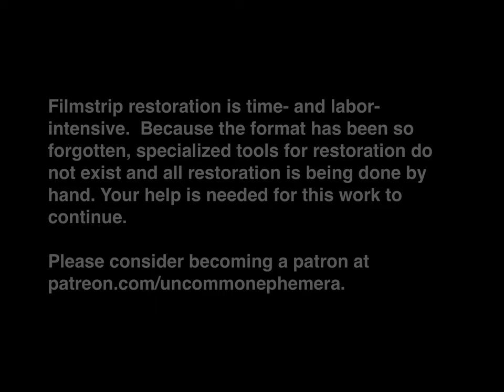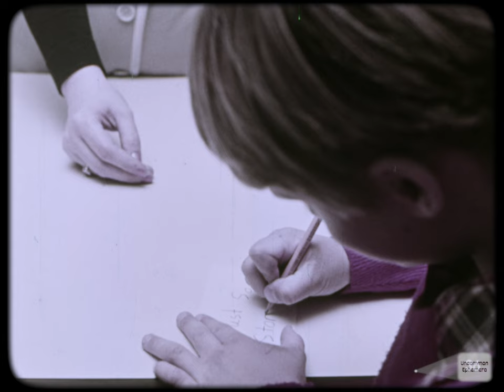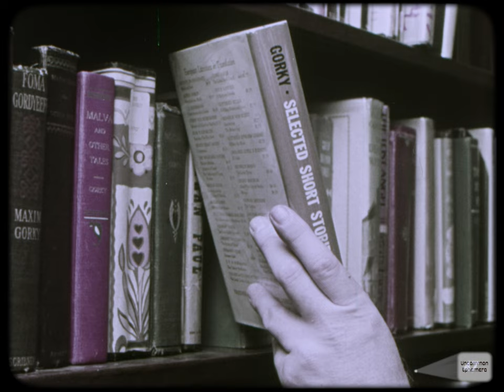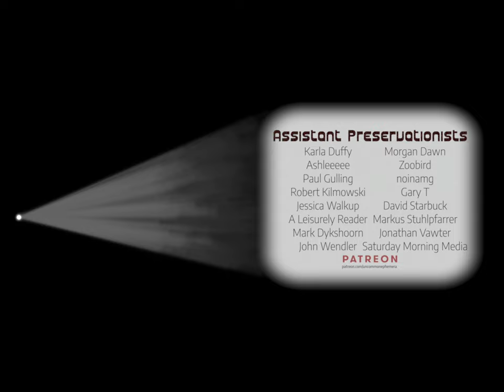"Walter Meets Quickwick" 1973 sound filmstrip about the library starring Cliff Clavin's mom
I am the only person on earth actively preserving sound filmstrips, a still-image presentation format distributed on 35mm film that was used in the 20th century in education, business, and industry. Filmstrips are not the same as 16mm short films, and cannot be preserved in the same manner. Because filmstrips have been so forgotten, specialized tools do not exist and all restoration is being done by hand. This is time- and labor-intensive, and your help is needed for this work to continue.

The original, lossless scans and audio for this filmstrip, along with the original rendered video uploaded to YouTube, are available at The Internet Archive

This 1973 filmstrip, part of a series on libraries for young children, features a sentient lightning bug puppet complete with an incandescent light bulb in its rear end voiced by Frances Sternhagen, known to modern audiences as Cliff Clavin's mom on "Cheers" and Bunny MacDougal on "Sex and the City" and adapted by Bernard Evslin, co-writer of "Journey Back to Oz," an unofficial sequel to "The Wizard of Oz" produced by "Fat Albert" producers Filmation. Spoken Arts started as a record company specializing in recordings of authors and poets reading their own work, and boasted releases from Gertrude Stein, William Butler Yeats, W. H. Auden, and many more.

This restored sound filmstrip is part of the Uncommon Ephemera collection at the Internet Archive